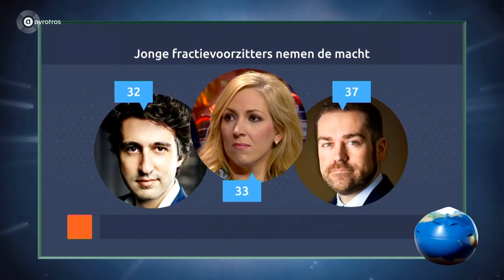Rob Jetten is typisch zo'n jongen die... | Dit Was Het Nieuws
Rob Jetten is de nieuwe fractievoorzitter van D66 in de Tweede Kamer. Hij volgt Alexander Pechtold op, die afgelopen zaterdag zijn vertrek aankondigde. De mannen van Dit Was Het Nieuws vinden de nieuwe fractievoorzitter typisch zo iemand die...